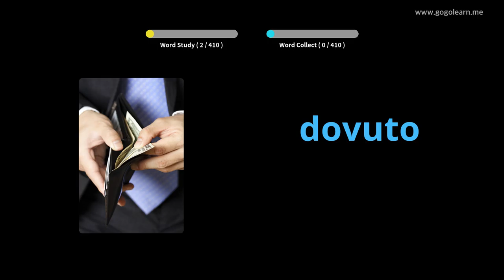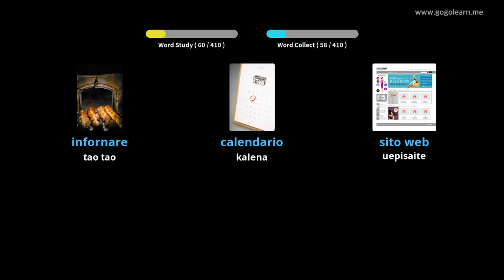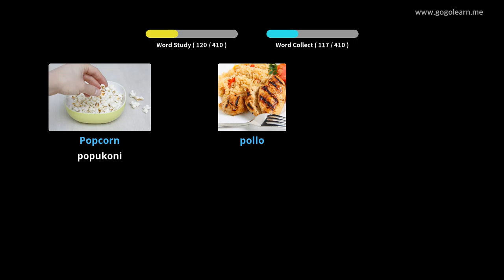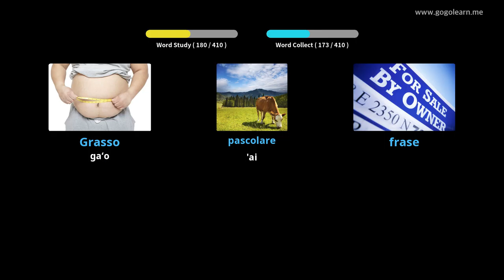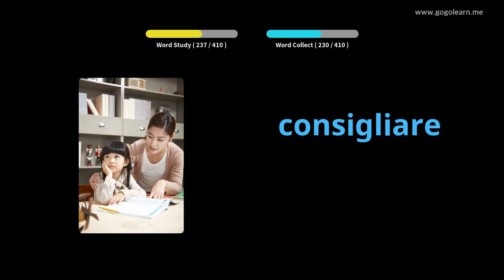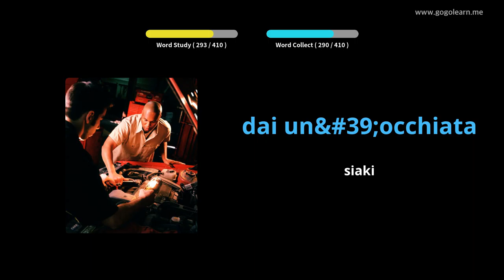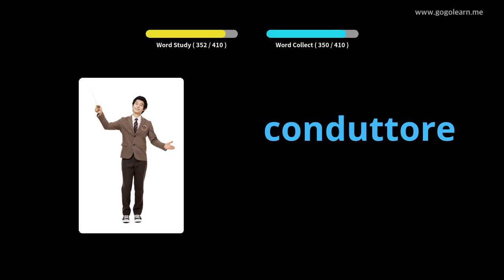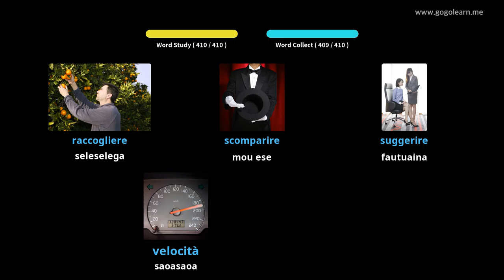Italia Igoa Aʻoga Maualuga 2 | Golearn